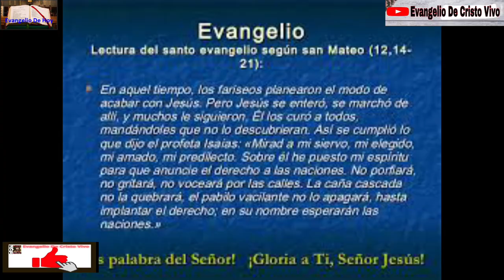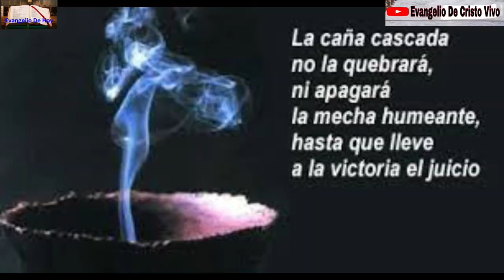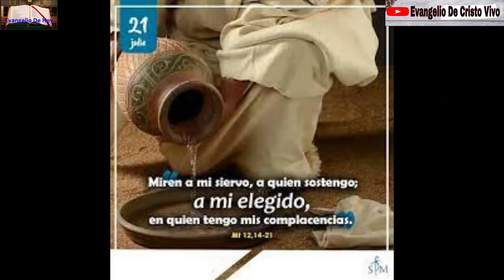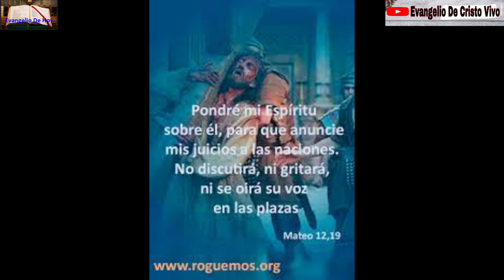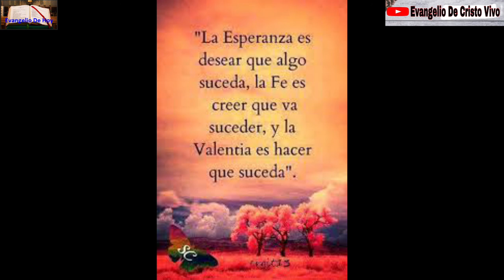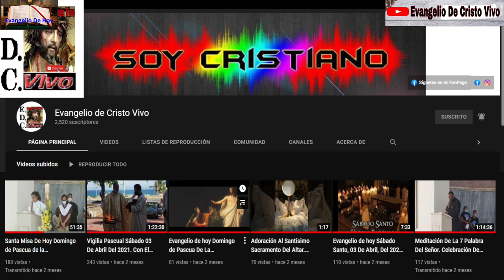Evangelio de hoy Sábado 17 De Julio Del 2021. De La 15ª Semana Del Tiempo Ordinario.